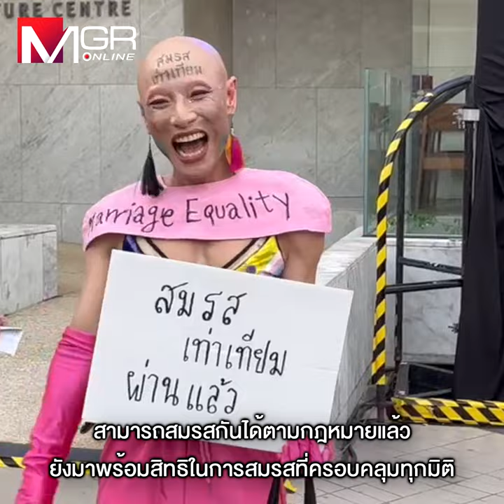‘สมรสเท่าเทียม’ ปลดล็อกการซื้อบ้านคู่รัก LGBTQIAN+